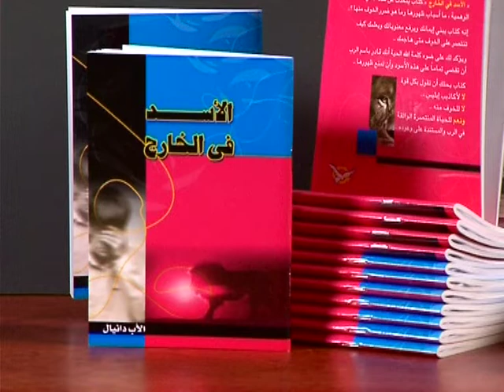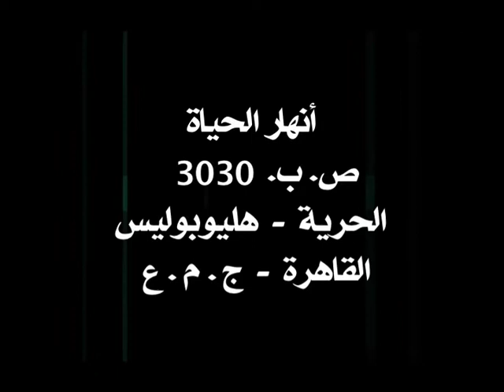شخصية يعقوب ١٤